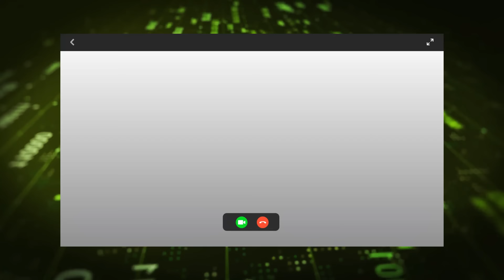WILLIAM WAACK DA A NOTÍCIA, TRUMP E MUSK NO GOVERNO, FIM DA DIPLOMACIA ENTRE BRASIL E EUA